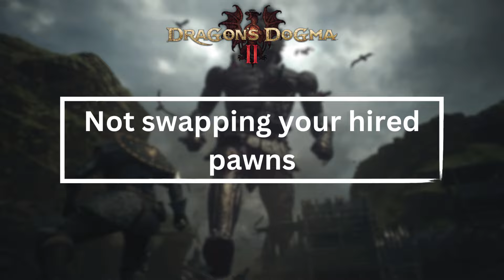Dragon's Dogma 2 - Don't Make These HUGE Mistakes!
New to Dragon's Dogma 2? Avoid these common pitfalls to dominate your journey! This guide will unveil critical mistakes that can cripple your progress, along with solutions to steer you clear.

Key Mistakes to Avoid:

Selling Essential Weapons: Don't discard the Greatsword and Archistaff from Trevo Mine! You'll need them for a crucial quest.

Equipping Hired Pawns: Don't waste gear on Pawns you hire – their equipment won't return to your inventory upon dismissal or death.

Sticking with Weak Pawns: Swap out hired Pawns regularly! They don't level up on their own, so keep a fresh team for tougher challenges.

Masquerade Mishap: The Stolen Throne quest's masquerade occurs only at night. Go during the day and you might face a game-breaking bug!

Camping Set Overload: You only need one camping set! They're reusable and rarely destroyed. Clear the area of enemies before resting to minimize risk.

Gear Neglect: Enhance your weapons for a power boost and save money! Upgrading is cheaper than constantly buying new gear.